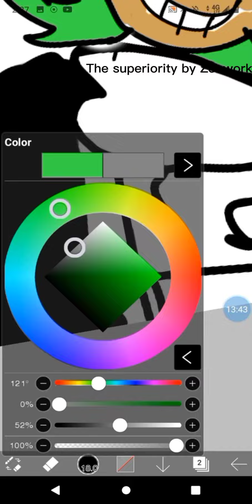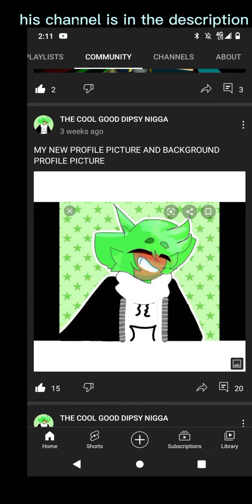Drawing Dispy | Watch him or I doxxe you